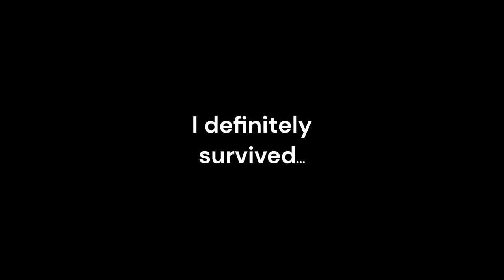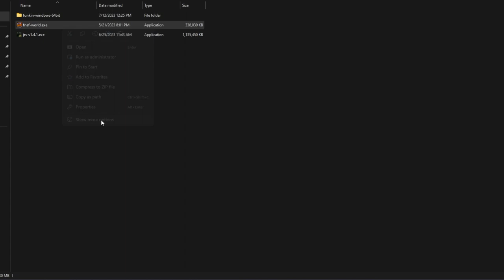Best FNAF? - Fnaf WORLD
In this video I show you my first playthrough of Fnaf World.